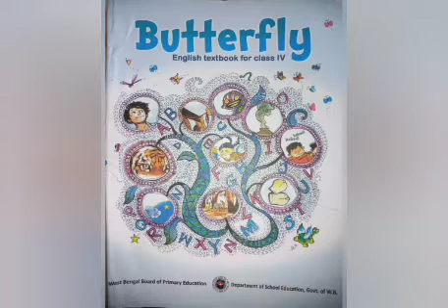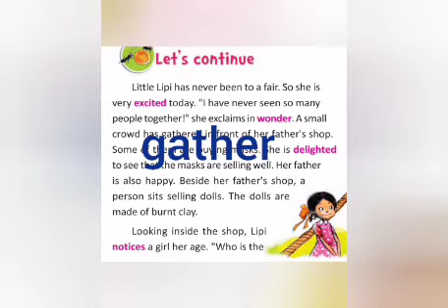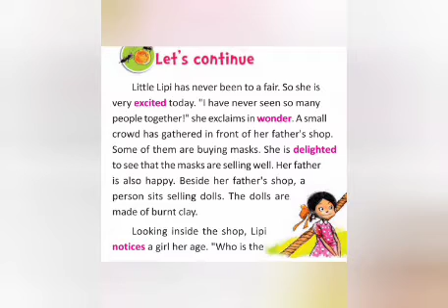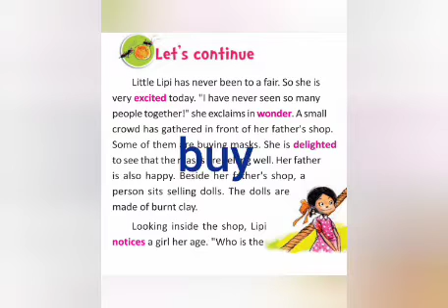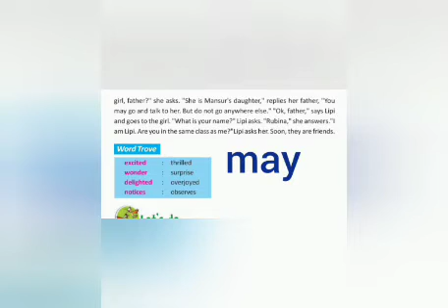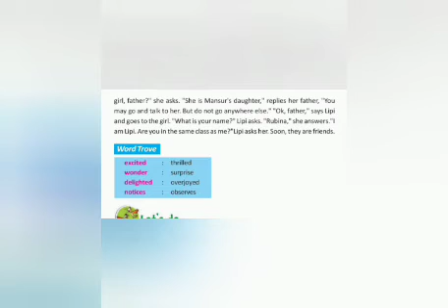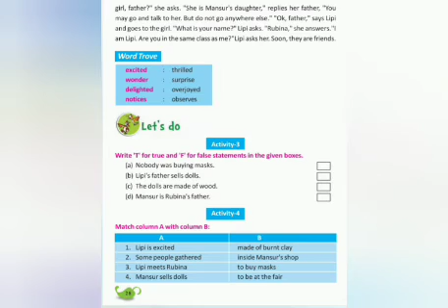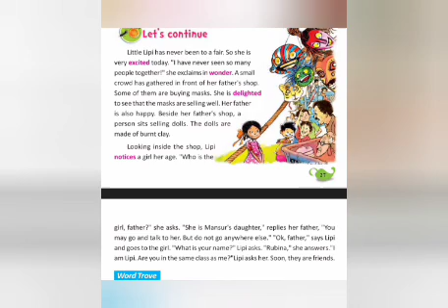eপাঠশালা # Class:- IV # English (Lesson-2) # Part two # Teacher :- Neelam Mazumder